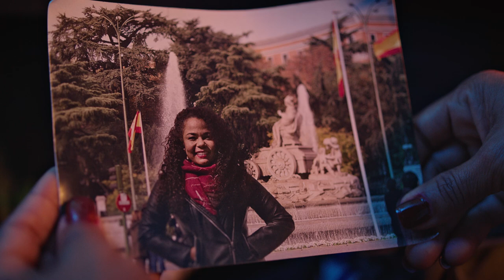Trailer Oficial JUANITA (2018)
JUANITA, una inmigrante ilegal dominicana y MARIANO, un solitario agricultor español, inician una relación amorosa. En su primer viaje a Santo Domingo, se darán cuenta que no es el amor, sino un instinto de supervivencia lo que los atrae. Juanita y Mariano, quienes estando en España se aferraran uno a otro como dos náufragos a un salvavidas, buscarán la manera de no ahogarse en Santo Domingo esta Navidad.